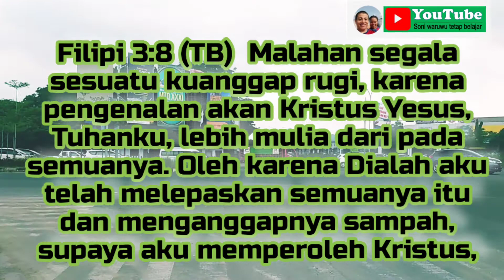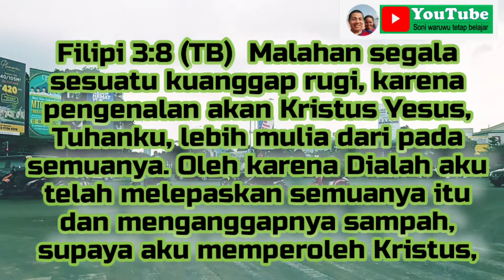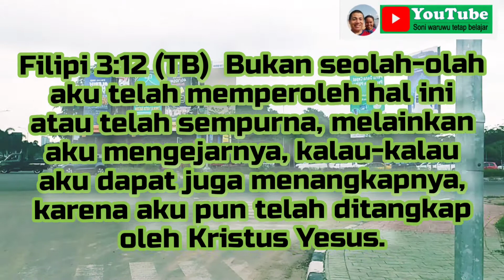Berlari menuju panggilan surgawi (Filipi 3:4b-14)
Bahan khotbah Minggu, 3 April 2022